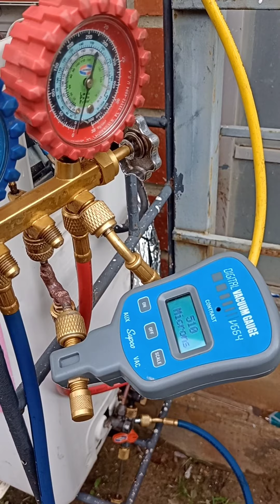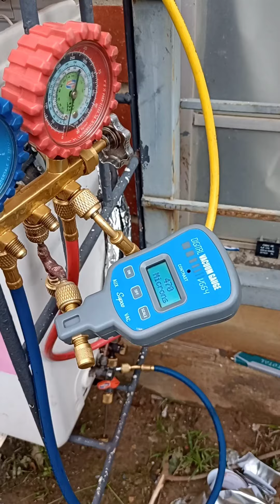Mantenimiento preventivo y correctivo de acondicionador de aire split haier